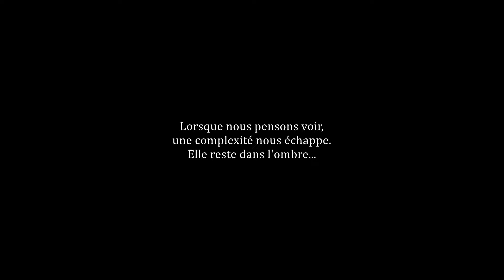Iceberg, un autre regard sur l'autisme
Iceberg, Un autre regard sur l'autisme /Iceberg, Another Look at Autism is  a painting by artist Catherine Dietl (alias Kate Robinson) for the benefit of children with autism in France. (Association Un Autre Regard sur l'Autisme, Longjumeau, France)